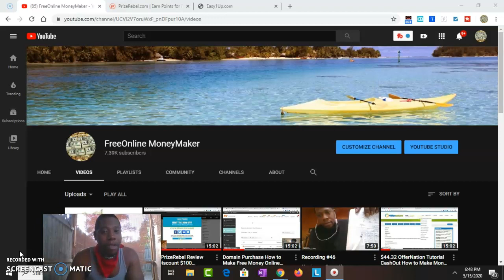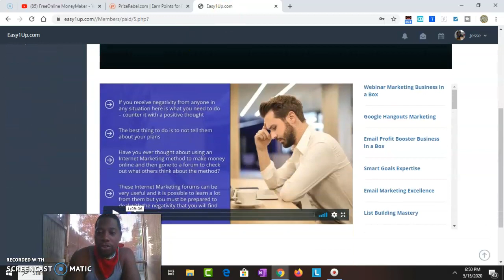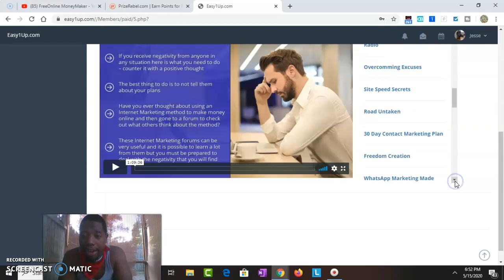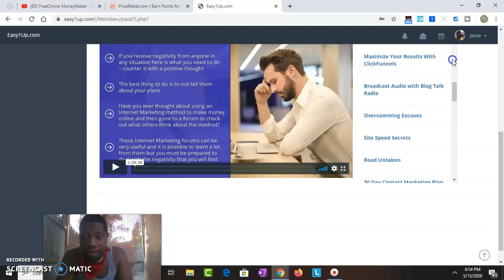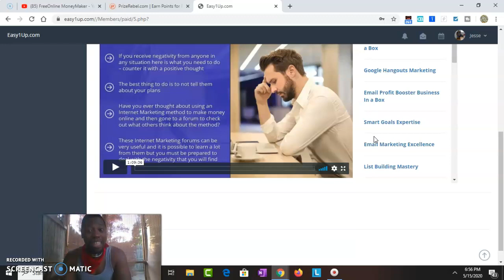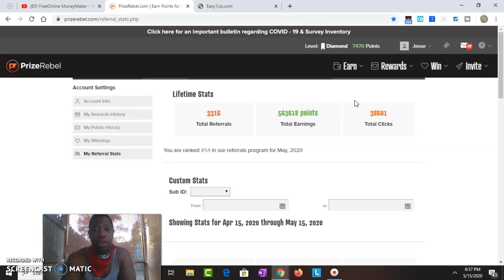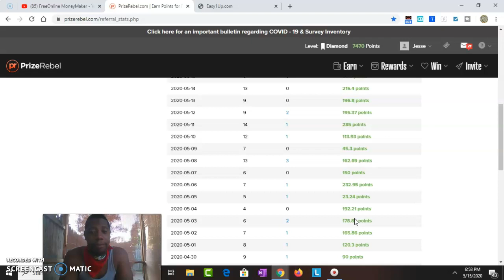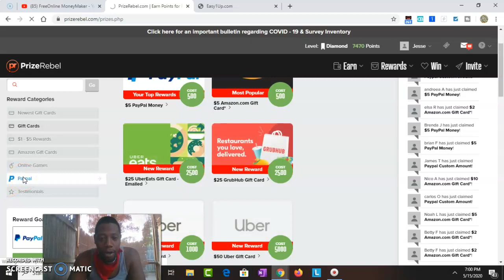$50 PrizeRebel Cash Out Welcome my Easy1up Referrals Vertex Pro Review Sponsor Jesse Louis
Extra Bonus offers via email When Im your Sponsor Use my Easy1up

easy1up Happy Cash Out Friday

Easy1up Is Free to SignUp: Once you are ready:
STEP 1: IF I am your Sponsor I will walk you thru step by step and explain everything about Vertex Pro

STEP 2: If You Need Extra Cash SignUp PrizeRebel Then Watch One of myTutorials

How to earn $10 daily use 2 of my money makers on my YouTube Channel earn $5 each daily

STEP 3: Go watch my Last Video for Chance to get Free PayPal GiveAway $100

My Goals Quit 9-5 by 2021

I Purchased every Single UpSell they offered, it is worth every penny.

You Must Go all in to be Successful Vertex Pro $1,100 That shows you I believe in what I Do

Link To My Exclusive Website coming soon.

Imagines never being broke again

Multiple Stream Income